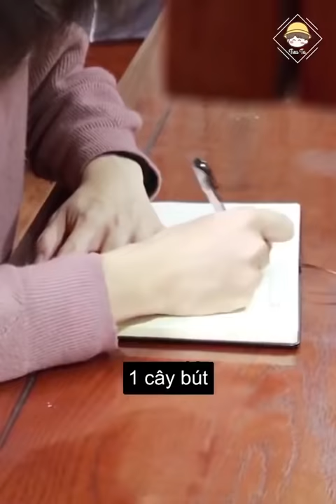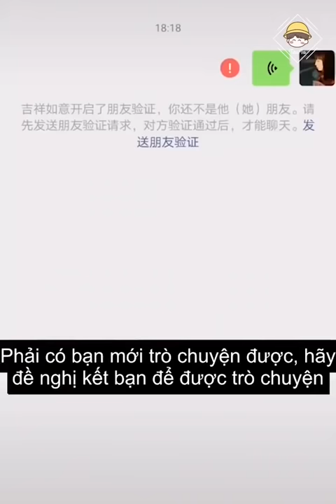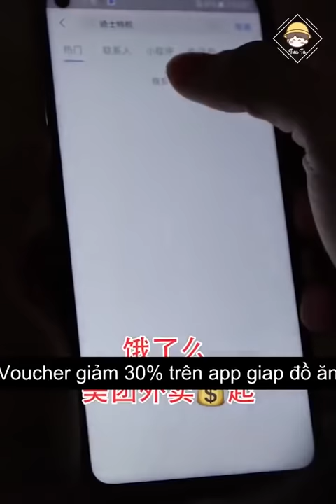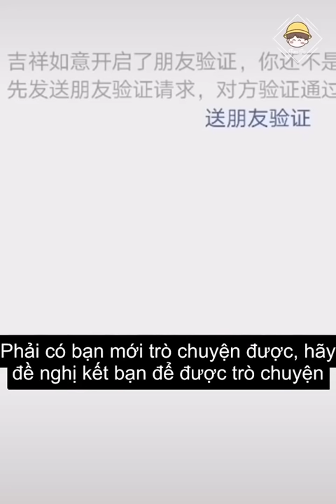Khi tiêu tiền trở thành một gánh nặng | Douyin china | ITube